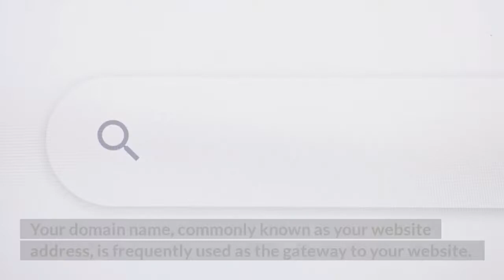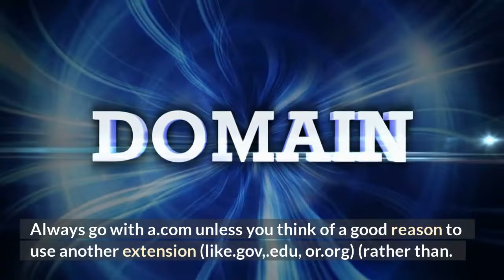small business website hosting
No matter what small business you run—freelance photographer, hardware store manager, etc.—a good website is essential to your company's success.

As a webmaster who has assisted in creating and promoting over 100 small business websites, I understand what it takes to develop unique and engaging websites for businesses.

If you want to develop a new website for your business or improve the effectiveness of your existing website, here are ten critical measures to help your small business website compete in the online marketplace.

Purchase a suitable domain name.

Your domain name, commonly known as your website address, is frequently used as the gateway to your website. Regarding usability and SEO, it needs to provide a good first impression (SEO).

Here are some suggestions for a good domain name:

It should be simple to spell.

Avoid using colloquial, made-up, or excessively esoteric terminology.

Make it as brief as possible. Shorter words are easier to remember and spell accurately.

Please make sure you are using the correct domain extension.

Always go with a.com unless you think of a good reason to use another extension (like.gov,.edu, or.org) (rather than. net,.co, etc.).